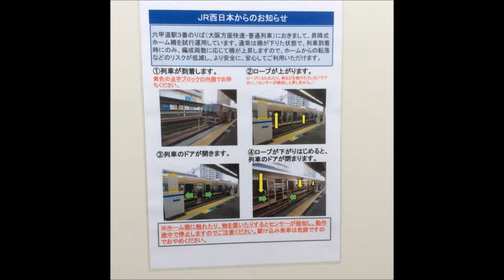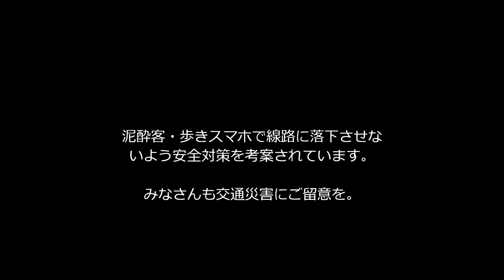【アーカイブス映像】変わりゆく駅のホーム進む安全対策 snap shot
JR神戸線六甲道駅（ろっこうみちえき）